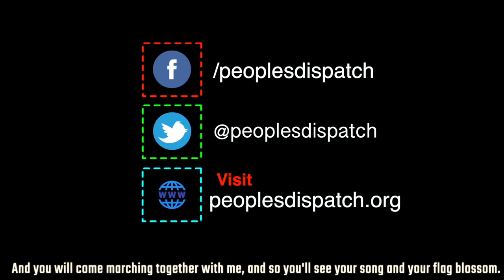Julian Assange verdict: Good day for human rights, bad day for journalism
Lawyer Renata Avila talks about the verdict in the Julian Assange extradition trial. She explains that while this was historic in being the first positive verdict in a decade from UK courts, the implications for journalism and freedom of speech are dangerous.